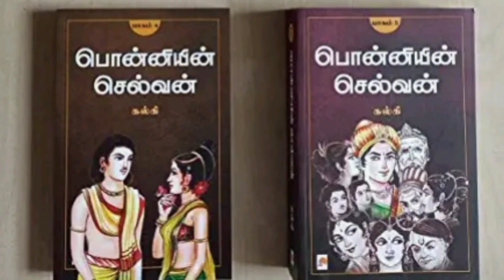பொன்னியின் செல்வன்/ Episode 4